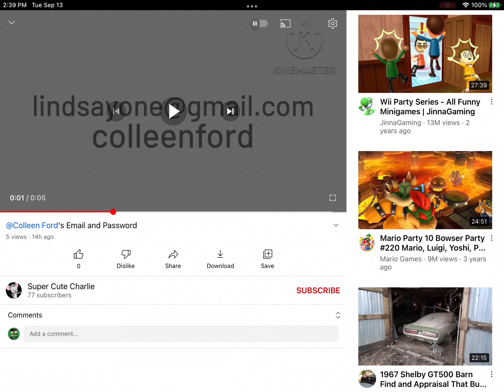Super Cute Charlie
Why did you dox my email and password! Doing so can get someone’s account at risk of being hacked, and you can get arrested for that! I’m making a warning video about you!